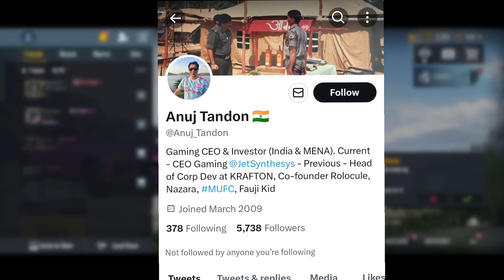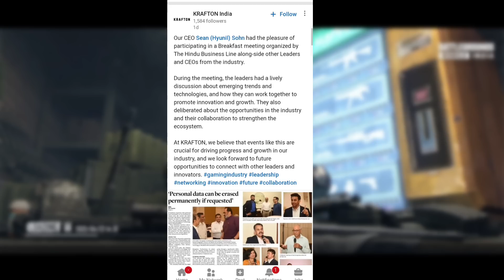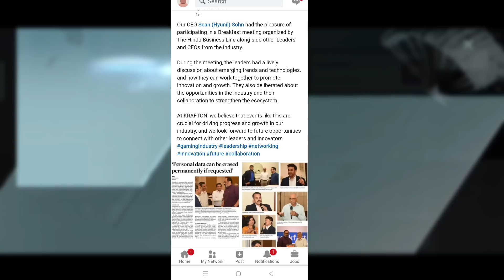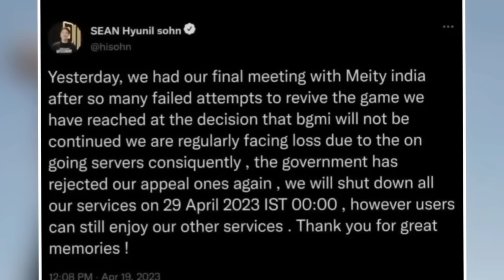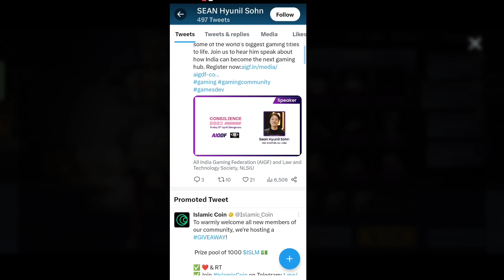🤯FINALLY 2.6 BIGGEST UPDATE IS HERE 😱 Bgmi New Update😱 Bgmi unban news today 😱 bgmi unban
Hello Dosto So Wapas Aagye He Hum Ek Aur Amazing Video ke Sath So Aaj Ki Video Mai Hum Baat karenge 🤯FINALLY 2.6 BIGGEST UPDATE IS HERE 😱 Bgmi New Update😱 Bgmi unban news today 😱 bgmi unban So Video Dekhye And Enjoy Kare...

keshavgupta5279